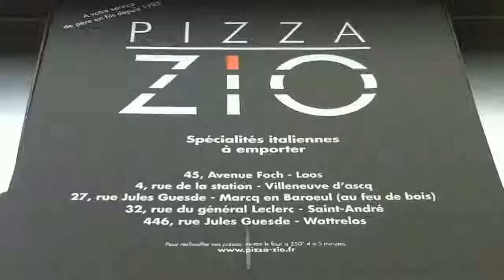Pizza ZIO sur la métropole Lilloise Sur MaPubTV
Pizza ZIO sur la métropole Lilloise - MaPubTV - Réseau Affichage Dynamique Social